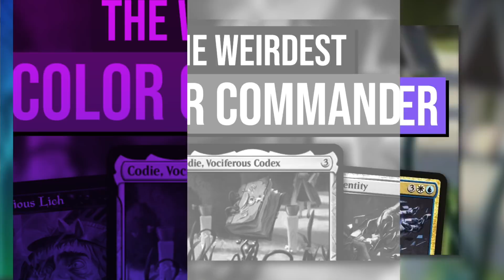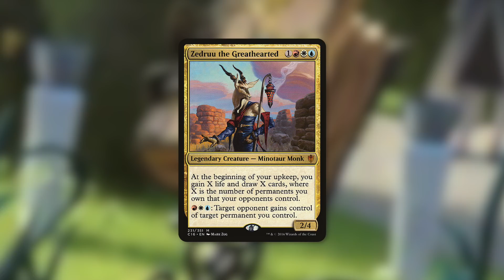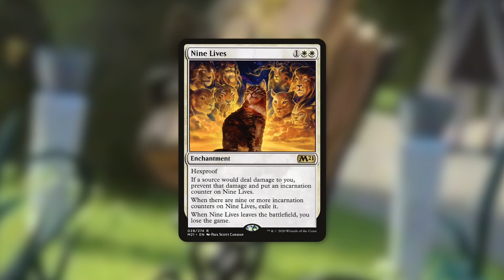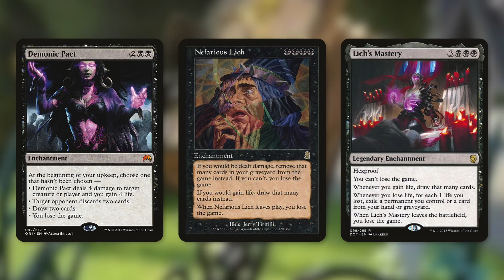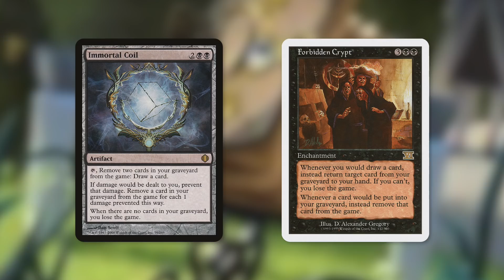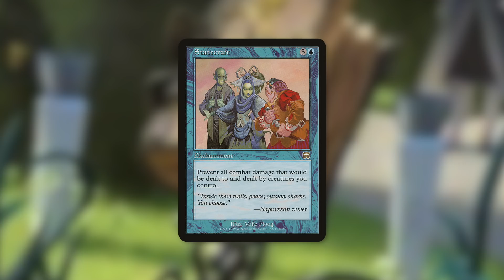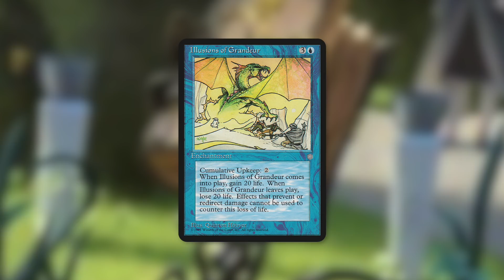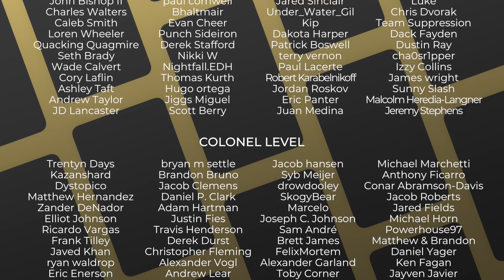The Weirdest 5 Color Commander | Codie, Vociferous Codex | Strixhaven Spoiler | EDH | MTG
The Commander's Quarters is your Magic the Gathering source that helps you Command Your Budget! Today Mitch talks about a new and exciting Commander with the recently spoiled Codie, Vociferous Codex from Strixhaven! Is Codie the Weirdest 5 Color Commander of All Time?